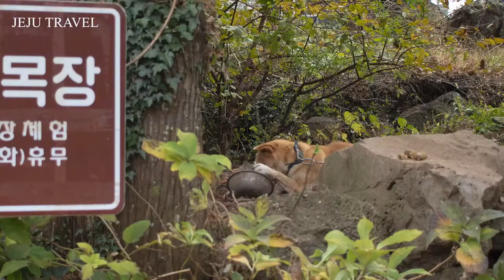제제VLOG_ 제주도 여행